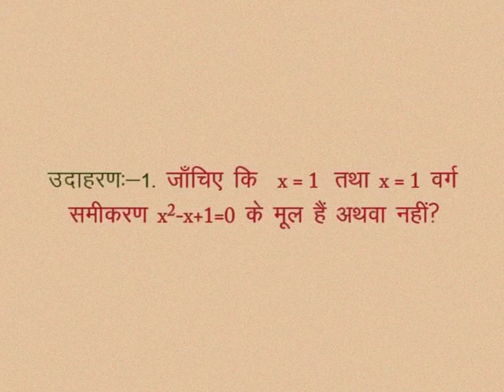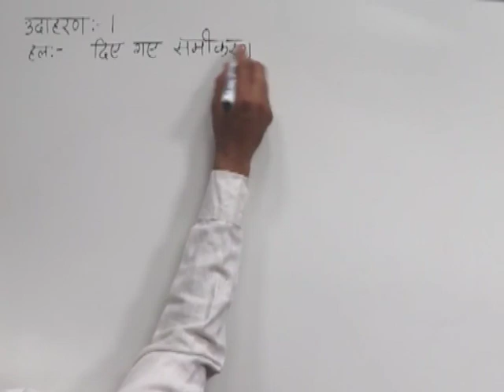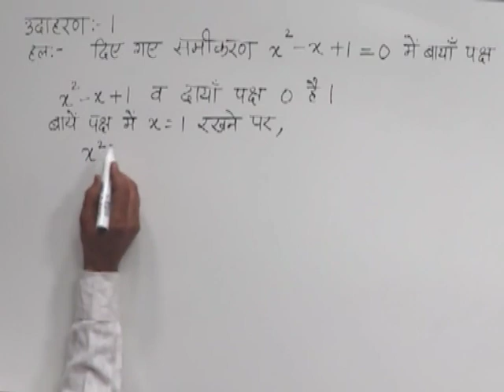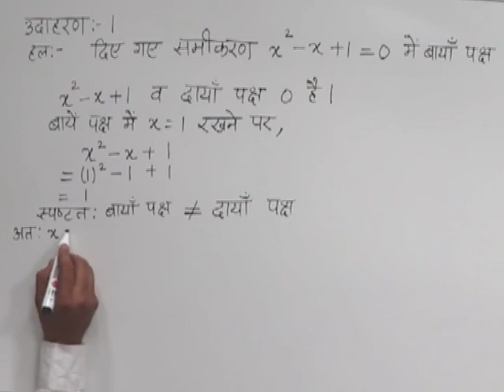CLASS 10th MATHS | CHAPTER -3- QUADRATIC EQUATION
CLASS 10th MATHS | CHAPTER -3- QUADRATIC EQUATION | EXAMPLE | How to know if the given value is the origin of the quadratic equation |